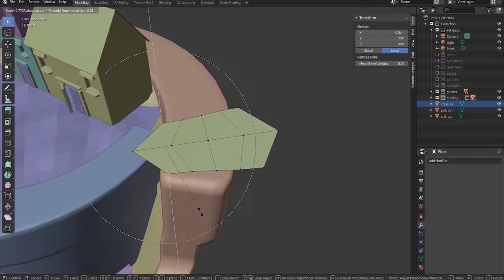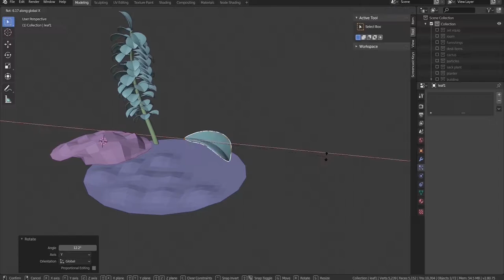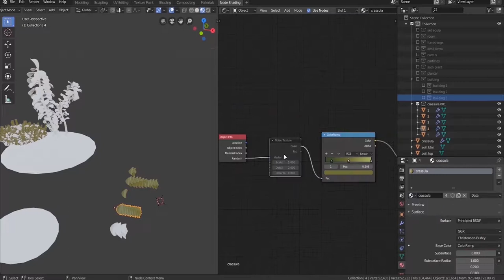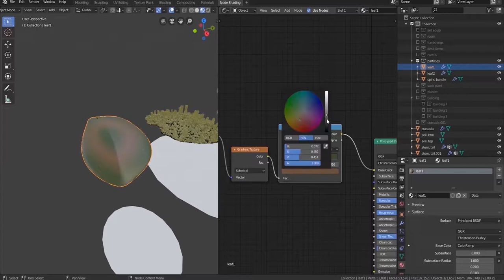Dear Gloria: Part 8 - Blender 2.8 Timelapse - Various Plants 1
Part 8: Low-Poly Succulent Plants for Planter

Part 8 of 11 in "Dear Gloria" Timelapse Series